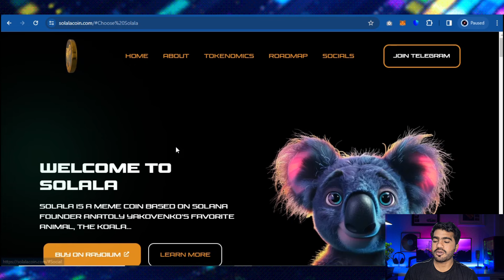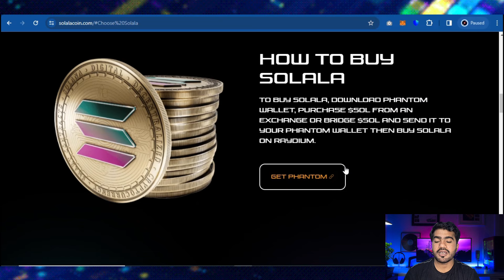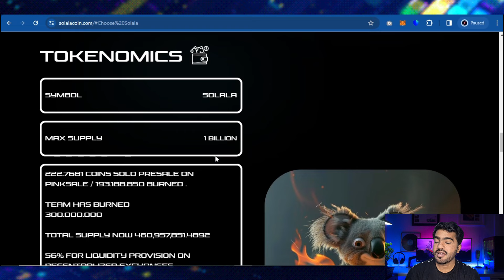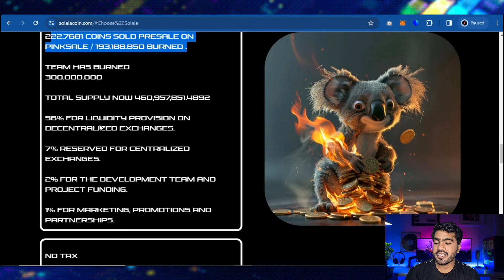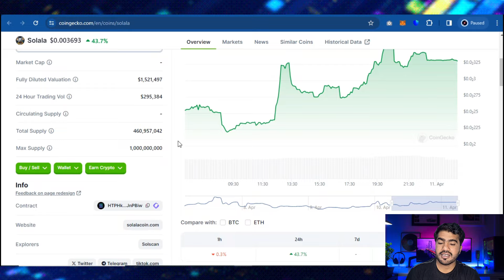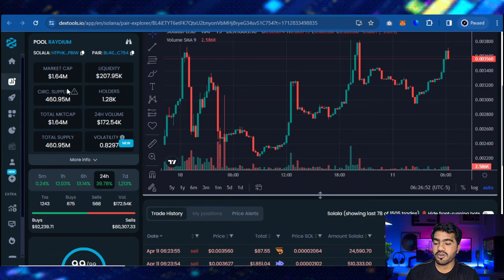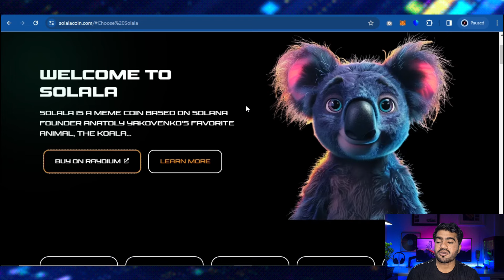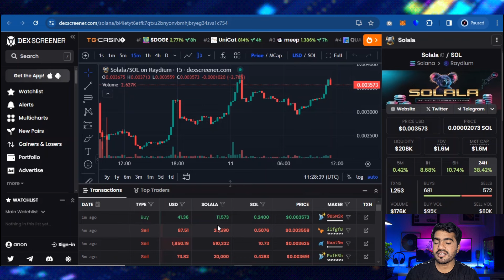KING OF SOLANA MEMECOIN! 🔥$SOLALA COIN🔥READY TO MOVE 100X 🔥SO BULLISH!🔥 BUY NOW🔥🔥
Solala is a meme coin based on Solana Founder Anatoly Yakovenko’s favorite animal, the koala.

OFFICIAL LINKS:🔥